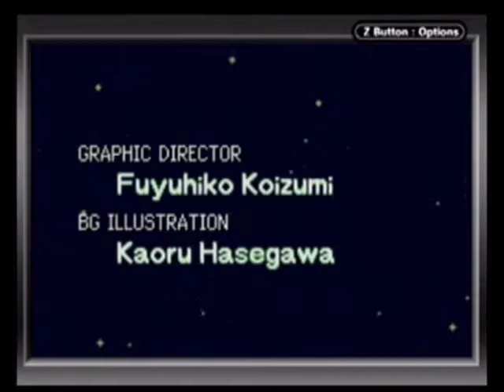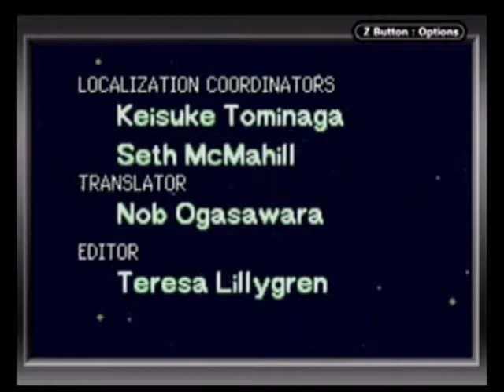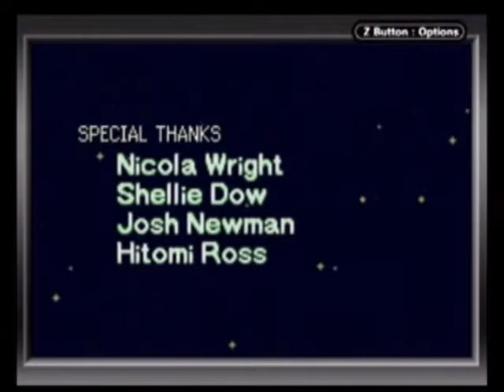Pokemon: Mystery Dungeon: Red Rescue Team episode 27: Finale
we complete the sky tower and stop the meteor from crashing